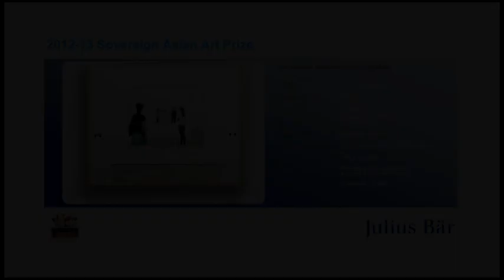Lot 14 -- "When you speak the Unspeakable" by Yoi Kawakubo (Commentator: Iemura Kayoko)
The 2012-13 Sovereign Asian Art Prize Finalist

Artist: Yoi Kawakubo
Country: Japan
Nominated by: Kayoko Iemura

Lot 14
Artwork: When you speak the Unspeakable (The medium IV)
Size: 154 x 192 cm
Medium: Photograph mounted on k-panel in a wooden frame
Estimate: USD 6,000-9,000

Brief:
Yoi Kawakubo was born in Toledo, Spain, in 1979 and now lives and works in Tokyo, Japan. In 2003, he graduated with a BA degree in Human Sciences from the University of Tsukuba.

In When you speak the Unspeakable, Kawakubo launches a defence against contemporary criticism of photography as a medium of art. He places the focus on the context in which the viewer is placed and the medium by which the work is made, an issue that he contends is neglected by photography critique. The very high-resolution photograph allows the viewer to see details in the scene with more accuracy than the eye usually permits. This enables the viewer to have a sense of "being" at the site of the photograph; at the same time the self- loop compels the viewer to "see" themselves as subjects in the picture itself.

Kawakubo has exhibited his work extensively in both solo and group exhibitions throughout Japan and has been represented in the Space Womb Contemporary Art gallery in New York. He received the first prize in the 2009 Tagboat Summer Awards and won the Juror Special Prize at the 2009 Tagboat Autumn Awards.